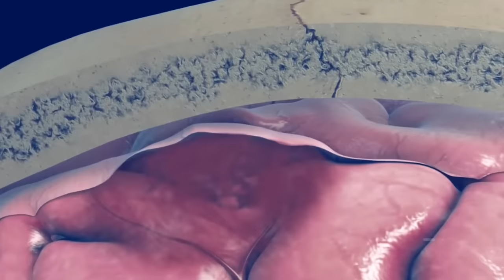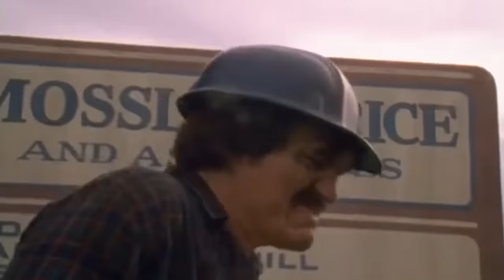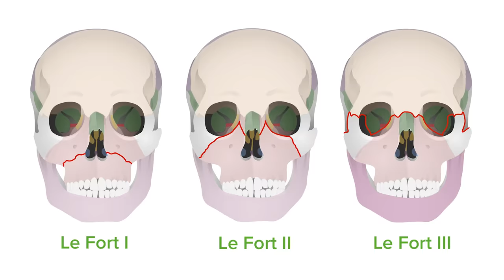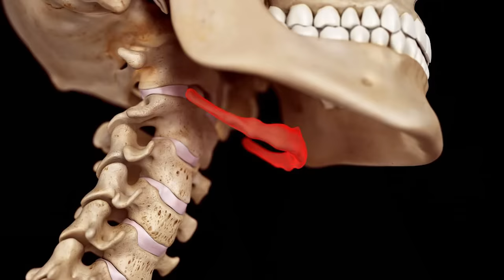ER Doctor REACTS to Craziest Dead Island 2 Injuries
ER Doctor Jordan Wagner is back with ER doctor reacts to Dead Island 2 injuries by Epic Games and Dambuster Studios. Doctor Wagner, a real life emergency physician from Experts React Gamology ER Doctor top brutal kills in Dead Island 2 reaction / real doctor reacts to video games DEAD ISLAND 2 full gameplay and zombie games in this Dead Island 2 review. Real doctor watches and reacts to dead island 2 funny moments and tells us what is realistic and what is not in this funny video game reaction after the release of Dead Island 2 trailer and Dying Light 2.

Dead Island 2 is a 2023 action role-playing game developed by Dambuster Studios and published by Deep Silver. It is a sequel to the video game Dead Island and the third major installment in the Dead Island series. Set about 10 years after the events of Dead Island and Dead Island: Riptide, Dead Island 2 differentiates itself from its predecessors by taking place in the city of Los Angeles, which has been quarantined due to a zombie outbreak. The game was released for PlayStation 4, PlayStation 5, Windows, Xbox One, and Xbox Series X/S. Today Doctor Wagner, from Experts React on Gamology will be watching and reacting to Dead Island 2 injuries in games and the best healing mechanics in video games. Do you play Dead Island 2? What about the new Dead Island and zombies horror games like Dying Light 2? If you want Dr. Jordan Wagner to continue making this doctor reaction series and reacting to gameplay and creating video game reaction series on Gamology please give this video a like and leave a comment on which TV show or medical memes or just funny memes you'd like for him to review next.